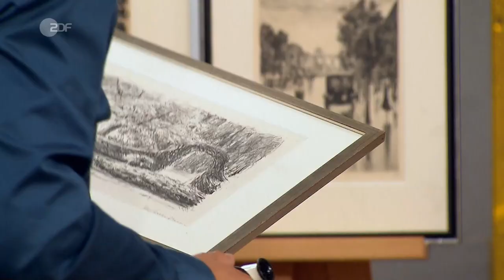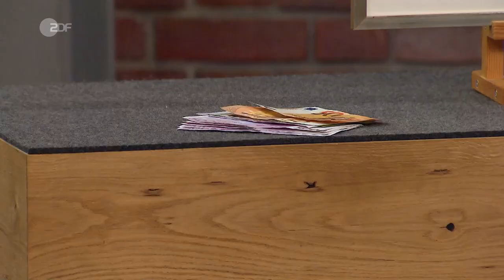Liebermann, Ury und Masereel: 100 Jahre alte Meisterwerke sorgen für Faszination | Bares für Rares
Drei weltberühmte Künstler, drei absolut beeindruckende Kunstwerke und ein Wunschpreis jenseits der 3.000 Euro – wow!

Kunstausstellung bei „Bares für Rares“: Unser Experte Albert Maier tischt die ganz großen Namen auf: Das erste der drei Werke ist von Max Liebermann und entstand in seiner späten Schaffenszeit um 1925. Die Lithografie zeigt eine Magd, die Laub recht. Das zweite Bild ist eine signierte Tuschezeichnung des belgischen Malers Frans Masereel. Und das dritte limitierte und signierte Blatt von Lesser Ury aus dem Jahr 1925 zeigt eine Droschke bei Regen vor dem Brandenburger Tor. Dreimal Zeitgeschichte, dreimal perfekter Zustand und dreimal „Wow“ von Wolfgang sind natürlich eine super Verkaufsbasis …

00:00 Großeltern mit guten Kontakten
01:12 Namen wie Donnerhall!
03:46 Tausende Euro teure Blätter
04:38 Kunstwerke treffen auf Faszination
05:45 Große Preissprünge für große Kunst